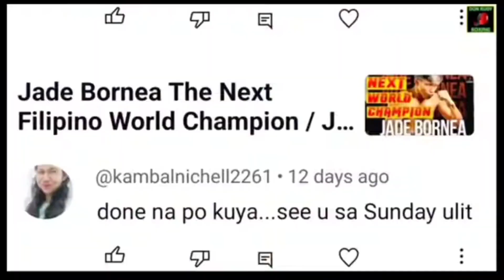BRUTAL KNOCKOUT - Mark Magsayo vs Isaac Avelar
Walang balak mag pahinga si Mark Magsayo, kakayod upang makuha ang target na titulo, sa Super Featherweight division.

Ayon nga, sa ulat ni Quinito Henson ng Philippine Star, na ang dating WBC featherweight champion na si Mark Magsayo ay wala ng balak na mag bakasyon.

Sinabi ni Mark Magsayo na wala siyang planong umuwi, kasama ang asawang si Frances hanggang sa may bagong world title belt sa kanyang baywang.

Nakatakda na ngang bumalik sa pagsasanay si Mark Magsayo sa Wild Card Gym sa Los Angeles,  upang ituloy ang training matapos patumbahin si Isaac Avelar, sa kanyang one hundred thirty pound debyo noong nakaraang linggo.

Si Isaac Avelar ang kanyang unang pagsubok bilang isang super featherweight fighter.

Nag pakita ng napaka impresibong performance sa non title bout at sa pag dating nga ng  pangatlong round ay dumating ang bangongot mula kay Isaac Avelar ng tumama ng dalawang right straight na sinundan pa ng left hook at bumagsak sa unang pag kakataon. Dahil nga si Avelar ay dugong Mexicano, na luma laban hanggang sa huling hininga, ay nagawang tumayo at muling lumaban.

Dahil nga ay determinadong tapusin ni Mark Magsayo ang laban, ay ginamit ang impresibong footwork sabay binato ang pamatay na left hook na nag resulta sa ka kila kilabilabot na one punch knock na agad inihinto at  winagayway ang kamay ni referee Ivan Guillermo.

Bagamat gumagalaw ang kanyang mga paa't kamay, si Isaac Avelar ay inilagay sa isang stretcher ng inilabas mula sa venue bilang isang pag iingat.

Dinala siya sa ospital, at nanatiling naka-cross fingers ni Mark Magsayo para sa kaligtasan.

Sabi ni Mark Magsayo ay “Nakausap ko ngayon ang coach ni Avelar. He confirmed Isaac’s MRI is all good, and he is back with his family,”

Sabi ni Mark Magsayo na, ““Dala ko ang power sa 130,” aniya. “’Di ako nanghina, ramdam ko ang lakas at tamang kondisyon.” Sa gym, sinabi ni Magsayo na nakipagtulungan siya kay coach Marvin Somodio sa pagpapabuti ng footwork at bilis. “Araw-araw, practice kami ng left hook delivery para muscle memory,” he said. “Focus din namin ang depensa at timing.”

Sinabi ni Mark Magsayo na umaasa siyang makabalik sa ring sa Marso o Abril para sa isang title eliminator. “”Bago matapos ang susunod na taon, ang plano ng team Magsayo na muling lumaban para sa isang world championship.

Ano sa tingin nyo Kaya ba ni Magsayo mag kampeon sa Super Featherweight division?

Kaya ba nyang talunin sina

WBO champion na si Emanuel Navarrete,

IBF champion  Joe Cordina,

WBA champion Lamont Roach at ang

WBC na si O'Shaquie Foster.

Mag comment at pag usapan natin.